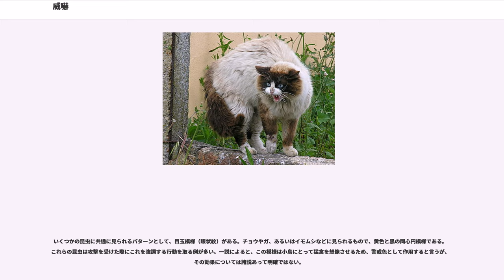威嚇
威嚇（いかく）は、実際の攻撃ではなく、それに似た姿や様子を見せることで対象を脅かすことである。往々にして自らの身を守るために自らの力を誇示する行為である。しかし、攻撃の糸口として威嚇が使われる場合もある。

カタツムリやカメにみられるような専守防衛とは違い、攻撃的な防衛手段としてしられる。

個人対個人の交渉の場において、威嚇は様々な場合に見られ、その表現は多様である。

直接に暴力を想起させるものとしては、怒鳴る、怒りを表情に現す、上から睨み付ける、体の一部を掴む、殴るなどの攻撃の予備動作をする、（静かな声で）脅す、などがある。

しかし、より表現としては穏便な形を取り、見掛けでは威嚇と取れない例も少なくない。時には笑顔や笑いでさえ威嚇に使われる。

武器を持つ場合、これを誇示し、あるいは使ってみせることで威嚇とする例がある。たとえば銃を示し、それで相手を狙わずに発射する。これを威嚇射撃（いかくしゃげき）という。具体的には、相手の近くや足下を撃つ、周囲の目につくものを撃つ、あるいは上に向けて発射するなどがある。

ただし、上に向けて発射するのは、敵に弾を当てないこと、および銃弾を空にすることを示す友好の表現とする場合がある。大砲の空撃ちや礼砲もこれに近い例であるが、いずれもそれを知らない場合、威嚇と見なされる危険がある。

軍事においても、威嚇射撃など、必ずしも相手を殺傷しない砲撃・爆撃によって相手の攻撃行動を控えさせる目的で行われることがある。しかし、対個人であればとにかく、国家間においては、このような行為に対して手を緩めると侮られるとの考えから、より関係が険悪になり、本格的な攻防に進んでしまう例も少なくない。冷戦時代の軍拡競争や、中国と台湾間、南北朝鮮の軍事演習などはその典型である。

日本国憲法第9条では、武力による威嚇は、国際紛争を解決する手段としては放棄されている。

動物の場合、威嚇は動物行動学の領分である。威嚇は種内で行なわれる場合と、種間で行なわれる場合があり、それぞれに異なった様相をもつ。

種内の場合、攻撃力の強い種では、命に関わる攻撃のやりとりは避ける傾向がある。そのようなことが必要になる場合というものは、配偶行動や縄張り争いなど、その種の生活史に深く関わる場合が多く、毎度命のやりとりになるようでは、命がいくつあっても足りない。種の生存においてもこのようなことが何度も続くのは不利である。いくら強い個体であっても、命がけの戦いで無傷、とは行かないので、攻撃しあったものはどちらも生存上の不利をかぶる。そのようなことが避けられるように進化が進むのはあり得ることである。

多くの場合、威嚇は決まり切った形式的やりとりでおこなわれる。多くの場合、対決に先立って、互いに接触せずににらみ合い、決まった形の誇示行動がおこなわれる。このときに武器になる部分を誇示するのもよく見られる行動である。このような儀礼的なやりとりだけで、片方が引くことで戦いが終了する場合もある。

種間の場合、捕食-被食関係など、互いの力関係ははじめから決まっていることが多い。強い方が威嚇をする必要はなく、弱い方は逃げるか、命がけの反撃に出ることになるが、逃げる前に逃げ出すための威嚇をおこなう、というのがよくある形である。たとえば、カマキリが昆虫を捕まえる場合、そっと忍び寄って、素早く鎌で獲物を捕まえるだけである。しかし、ほ乳類がカマキリに手を出せば、カマキリは体を起こし、鎌を引きつけながら左右に広げ、羽を立てて威嚇をする。さらに近づけば鎌で挟んで痛みを与える。

このように、ある程度の武器を持つものは、その武器をさらし、大きく見せる行動を取るものが多い。ほ乳類では、その際に後ろ足で立ち上がるものがあるが、これは、目の高さをもって相手の大きさを判断するものが多いからだとも言われている。つまり、頭の位置が高い方が大きく見える、というわけである。同時に、牙や爪を見せるのもよくあることである。また、大きな声を上げて吠えたり唸ったりするのも、威嚇の行動によく見られる。有毒な動物が派手な色や模様を持つ場合、これを警告色（一般には警戒色を使う例が多い）というが、威嚇のためにこれを強調する行動を取る場合もある（例としてヒョウモンダコが、普段は黄褐色一色の皮膚をしているが、危機が迫ると紫と白の縞模様になる）。また、これに擬態する無毒種も、同様の行動を取る場合がある。

昆虫の場合も、脚を踏ん張り、羽を広げるといったよく似た行動が見られるものがある。また、唐突に音を...